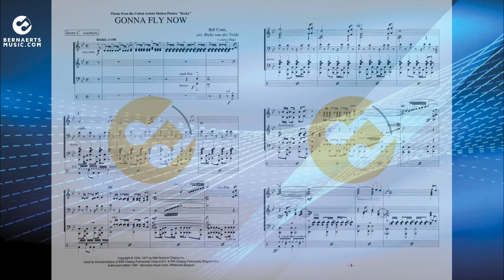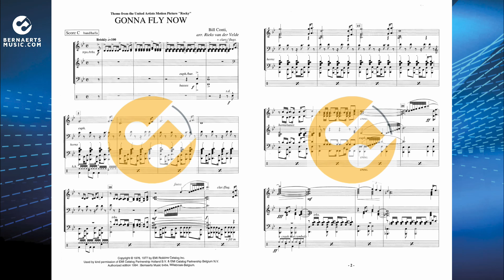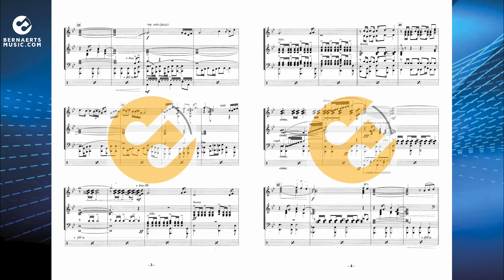GONNA FLY NOW - Bill Conti, arr. Rieks van der Velde - Concert Band Version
“Gonna Fly Now” is the theme song of the film Rocky, composed by Bill Conti with lyrics by Carol Connors and Ayn Robbins, and performed by DeEtta West and Nelson Pigford. The song was released with Rocky in 1976 and became part of American popular culture in the 1970s after the film’s protagonist and namesake, Rocky Balboa. The arrangement was written by Rieks van der Velde.